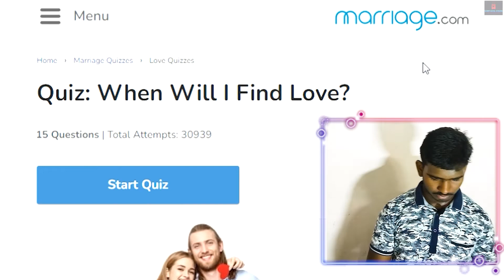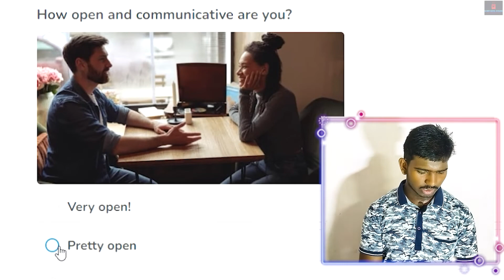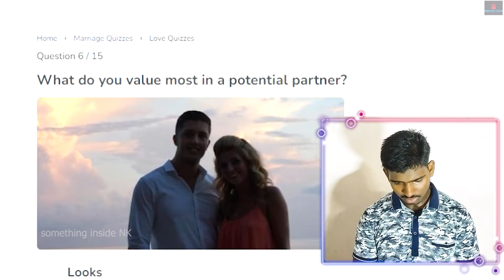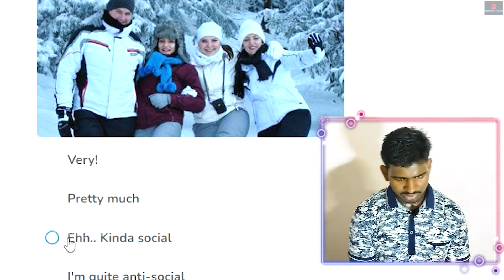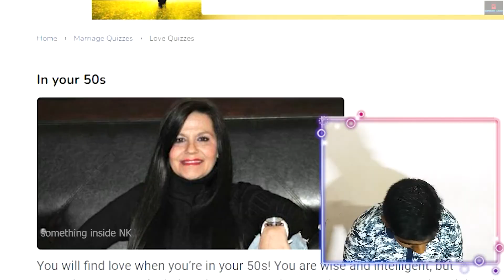when will I find? my love❤️(ep.1)revealingsecrets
hi prands

             yepudi irrukega pudusa oru video new try yepudi irrukunu soluga

check pani unga answer soluga

thankyou for watching frndz😂, have a great day 😍